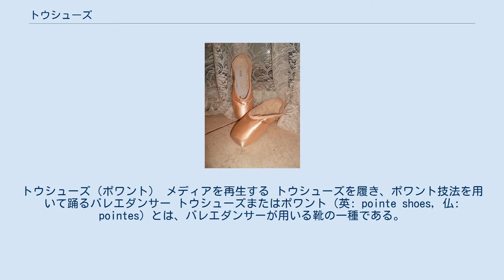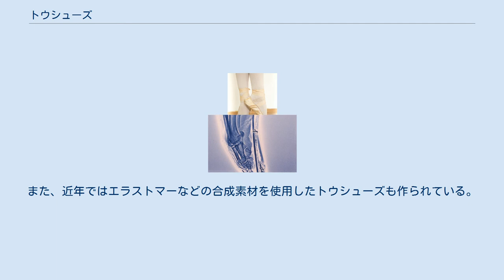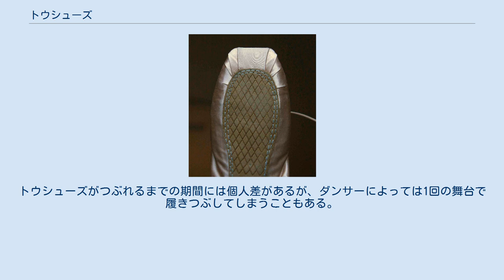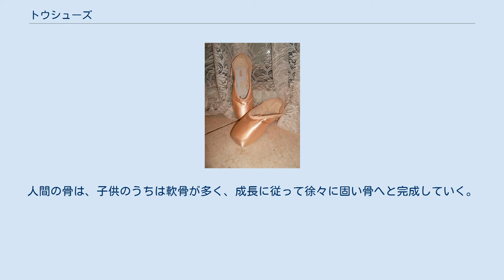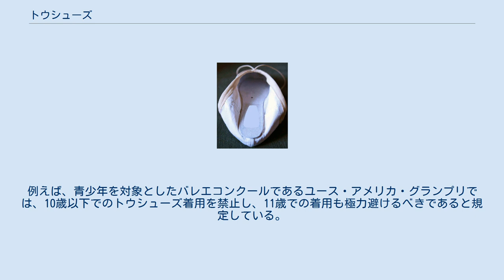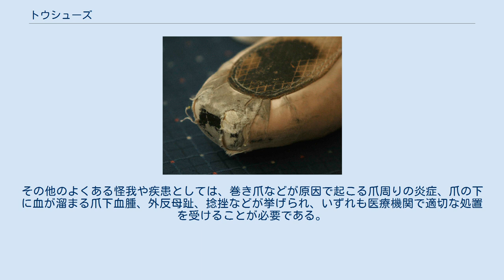トウシューズ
トウシューズ（ポワント） メディアを再生する トウシューズを履き、ポワント技法を用いて踊るバレエダンサー トウシューズまたはポワント（英: pointe shoes, 仏: pointes）とは、バレエダンサーが用いる靴の一種である。
トウシューズは、先端が平らで、足指を入れる部分と靴底が硬くなっているのが特徴である。
これを履くことによって、足指をまっすぐに伸ばした爪先立ちの状態で踊ることが可能になる。
 なお、「ポワント」（pointe）とは元々フランス語で「先端」の意であり、トウシューズそのものと、トウシューズを履いて爪先立ちをした状態の両方を指す。
ポワント技法は、他の舞踊ジャンルには見られない、バレエ独特の技法の一つである。
 バレエダンサーが用いる靴には、主にトウシューズとバレエシューズの2種類がある。
初心者は男女ともにバレエシューズを用いるが、女性はある程度上達するとトウシューズを履いて踊るようになる。
トウシューズは伝統的には女性ダンサーのみが使うものであり、男性は基本的にバレエシューズを用いる。
 トウシューズで立った足のX線写真 トウシューズとバレエシューズはいずれも布や革などでできているが、トウシューズは足指を入れる部分と靴底が硬くなっており、先端が平らなのが特徴である。
トウシューズを履くと、足指が硬い覆いで包まれるとともに、頑丈な靴底によって足裏のアーチが支えられるため、足指をまっすぐに伸ばした状態で足の先端に全体重をかけて立つこと（ポワント）が可能になる。
一方、バレエシューズは柔らかいため、爪先立ちをしようとしても、足指の付け根を折り曲げて立つこと（ドゥミ・ポワント）になる。
 トウシューズを履くためには、バレエシューズを履くときよりも一層強い足裏の筋力が必要となる。
また、ポワントで立つ際は、足にかかる負担を軽減するため、全身の筋肉を使って体全体を上に引き上げておかなければならない。
そのため、初心者がトウシューズを履きこなすことは難しく、訓練によって必要な筋力を養ってから履くべきであるとされる。
なお、プロの女性ダンサーでも、普段のレッスンはバレエシューズを履いた状態で始め、足裏の筋肉をほぐしたり、体を引き上げたりする訓練を十分に行ってからトウシューズでのレッスンを行う。
 マリー・カマルゴ 今日世界中で知られているバレエの基礎は、17世紀のフランスで築かれた。
当初、バレエを踊るのは主に男性のみであったが、17世紀後半からは女性もプロのダンサーとして舞台に立つようになった。
当時のバレエダンサーはヒールのついた靴を履いていたが、18世紀前半に活躍したマリー・カマルゴは、自らが得意とする細かい足さばきの技巧を目立たせるため、当時床まであったスカートの丈をくるぶしまで短くするとともに、靴のヒールを極限まで低くしたと言われている。
その後、舞踊技術の高度化と共に衣装の簡素化が進んだ結果、18世紀末頃には、現在のバレエシューズに近いような、靴底が平らでヒールのない靴が用いられるようになった。
 19世紀に入ると、一部の女性ダンサーが、瞬間的に、またはワイヤーで体を吊ることなどによって、爪先立ち（ポワント）のポーズを披露するようになった。
ポワント技法をいつ誰が創始したのかは定かではないが、1810年代から20年代にかけて普及していったと考えられている。
例えば、シャルル・ディドロ振付によるバレエ『フロールとゼフィール』（1796年初演）は、ワイヤーで吊るされたダンサーが空中を飛行するという演出を取り入れた作品であるが、本作が1815年にパリ・オペラ座で上演された際、フロール役の女性ダンサーがポワントで立ったのではないかと推測されている。
また、1821年に描かれた『フロールとゼフィール』のリトグラフでは、フロール役のファニー・ビアスがポワントで立っている様が描かれている。
ただし、この頃のポワント技法は、一部のダンサーが得意とする珍しい曲芸の類に過ぎなかった。
 ポワント技法を単なる曲芸から芸術表現へと昇華させたのは、振付家のフィリッポ・タリオーニと、その娘でダンサーのマリー・タリオーニである。
ポワント技法の可能性に着目したフィリッポは、その技術を娘のマリーに厳しく教え込んだ。
マリーは1827年からパリ・オペラ座の舞台に立つようになったが、その名声を確固たるものにしたのが、フィリッポが振り付けたバレエ『ラ・シルフィード』（1832年初演）であった。
マリーは本作で空気の精シルフィードを演じたが、ポワント技法を用いたそ...